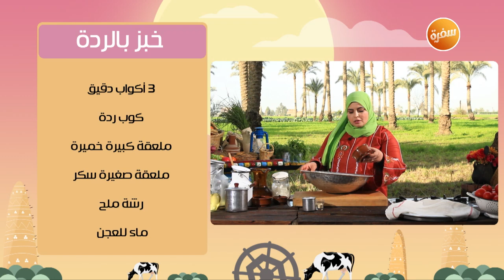خبز بالردة | نجلاء الشرشابي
طريقة عمل خبز بالردة   مع نجلاء الشرشابي في طعم مصر